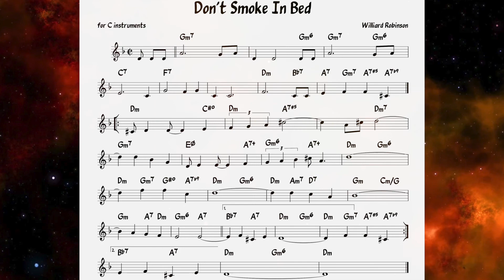Don't Smoke In Bed (W Robinson) Backing track + music sheet